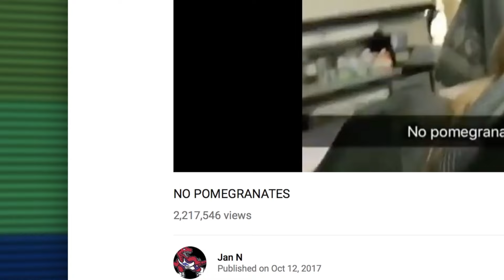DMACC Professor "No Pomegranates"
Discover DMACC Episode 24. The real story about the viral video of a DMACC professor screaming "No Pomegranates" to students in a class.